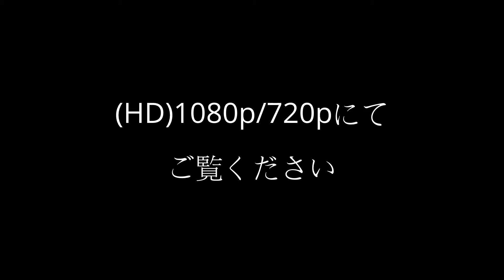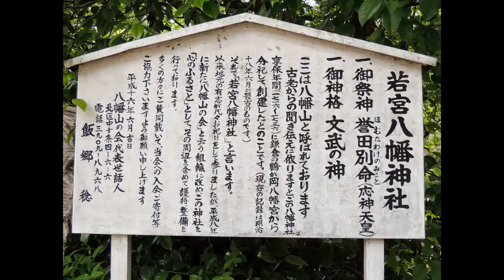鎮守の社（若宮八幡神社「若宮八幡宮」・北区中十条4-15）#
祭神：誉田別命（ほむたわけのみこと）＝応神天皇
撮影：2014年5月19日(月) Nikon coolpix P310
【よろず独り語と】
　道路の小脇の上り坂道を上がった右手の奥に、鬱葱とした小森があり、その真ん中に大きなイチョウの御神木に守られる様に佇んで祀られている小さな社（祠）。一見では見過ごしてしまうような場所である。
　応神天皇の出自は、騎馬民族の大王・沸流（ふる）という説があり、夫余族（ふよぞく）の流れを汲み、そのルーツは遠く西アジア、イスラエルに及ぶという。
　『三国史記』という古代朝鮮の歴史記の、百済本紀・分注の別伝に、「百済の始祖は沸流王であり、父は優台（ゆうだい、ウテ）と言って北扶余王・解夫婁（かいふる、へブル）の庶孫（嫡孫以外の孫のこと）であり、母の名は召西奴（しょうせいぬ、ソソノ）といい、卒本扶余の延陀勃（えんだぼつ、ヨンタバル）の娘とある。」～Wikipediaより～
　日本の氏族の出自記録「新撰姓氏録」という書物の序文に「真人は是皇別の上氏なりこの氏の筆頭は〝息長真人〟で〝誉田天皇〟より出ず」とあり、〝真人は是皇別の上氏なり〟とは天皇の性は「真氏（しんし）」という意味で、真氏の筆頭は〝息長真人〝＝〝誉田天皇〟すなわち、「古代朝鮮半島から来た沸流が天皇家の本当の始祖であり、沸流とは応神天皇である・・・と。また、沸流の父親（義父）は、高句麗の王・解朱蒙で、解朱蒙の父の名は「解夫婁（かいふる、へブル）」という。
　　　　　　　　　　　　　　　　　　～Web net「沸流伝説」より～
　『真人』＝これは語源が「真」を意味するのではなく語音を借りた表記で、その意味は駕洛国王の*cin（金）氏姓のこと。
　応神天皇の諡号、誉田別命（ホム・タ・ワケノ・ミコト）と読まれているが、ホムは、〔*pon› pom›homu〕は、pon（「金」Dr-Ta）
タは、tan （「彼・其」 Dr-Ka 　cf.pon-tan›pomta›pomuta）で、
ワケは、Vaku （「分類する・等級・品」 Dr-Ta）
ミは、mi （「高位・天」 Dr-Ta ）
コトは、koduku （「子」 Dr-Te　cf. *koduku›kodugu›kodu›koto）と、それぞれ対応。一方、駕洛国第五代の伊尸品王（イルプム 346～407年）の「伊」は「彼」の意味で、「尸」は名詞と名詞をつなぐ機能の中間音に値する。また「品」は「分かち→等級・品」を意味するから結局ホムタワケのタワケと伊「尸」品は全く同じ意味の名前で、それに王姓の「金」を意味するホムを添えたのが金伊「尸」品すなわちホムタワケ＝誉田別＝誉田天皇＝応神天皇。　～倭の正体・姜　吉伝著より～
～【百済】より
・・・その祭祀記事や農耕関係記事からみると，高句麗や新羅の王者と同様シャーマン的存在で，農耕生産の維持･発展のための祭祀が，百済王の主要な任務であった。政治史では古爾王代の真氏の台頭が注目される。真氏は慰礼城地方の旧小国の勢力を背景とする貴族で，貴族連合体制のまとめ役として中央政界で活躍する。～Web net「コトバンク｝より～
  『ホムタワケ』とは、ヘブライ語で、「城壁を直ぐに建てよ」、「新しい神殿を立ち上げよ」、つまり「神の都（神殿）を新たに造営せよ」という意味。また、「スメラミコト」とは、〝栄光の神を奉る〟を意味する。すなわち『誉田天皇広幡八幡麿』とは、〝ユダ族が豊かに住む王国の丘陵にて、都を立ち上げ、栄光の神を奉れ〟という意味合いになる。この号令により、日本の古代史が大きく動き始めた・・・
　　　　　　　　　　～Web net 「日本とユダヤのハーモニー」～より
◎なお、【八幡神の正体】については、
・・・鎮守の社（鳩森八幡神社・渋谷区千駄ヶ谷1-1-24）ほかの「八幡神社」の解説欄に掲載。